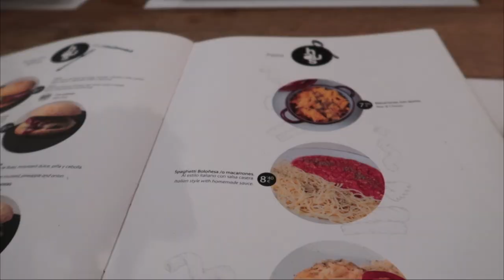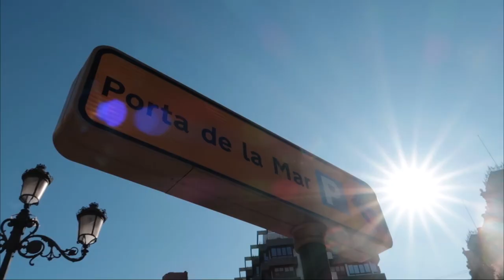Travelvlog Valencia Fall 2019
Hola amigos,
I was a little bit late with editing this travelvlog, but here it is! My fall trip to Valencia in 2019. Hope you enjoy it!

Music used in this video:
BTS - I'm Fine Piano Cover by DooPiano

Filmed with a Canon Powershot G7X Mark II